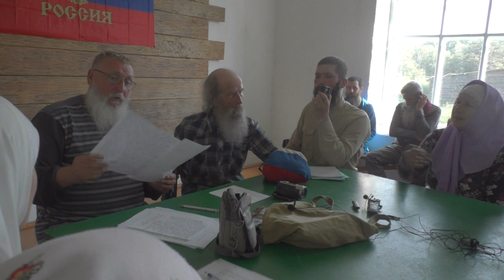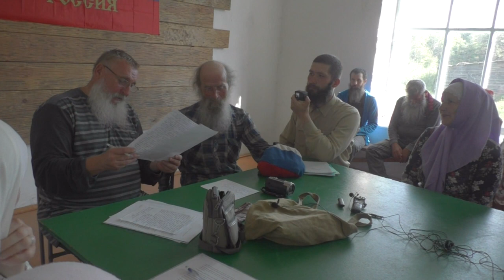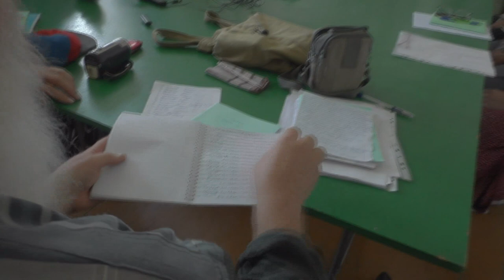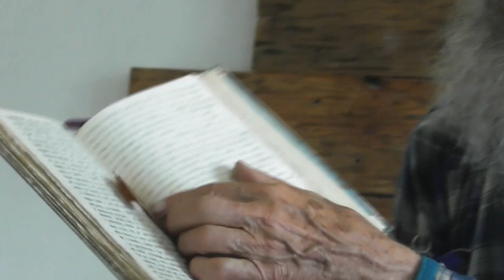Оглашенные о своей готовности ко крещению.